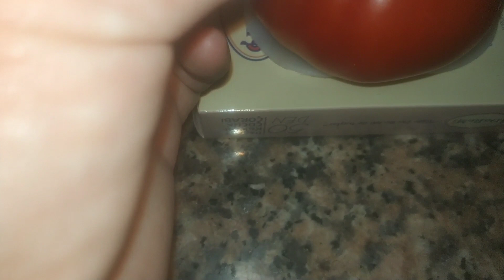Tuvaletteki kötü alışkanlık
Bu videomuzda pazardan aldığımız ilginç görünümlü domatesimize insan görünümü verdik, tuvaletimiz efkarlandi tuvaletin kötü alışkanlığı videomuzu diğer dakikalarında duru ve defnenin komik maceraları var.iyi seyirler